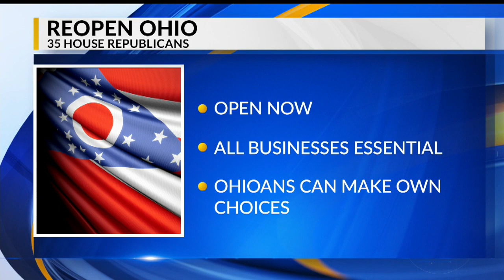As Ohio Legislature meets this week, will reopening the state sooner be discussed?